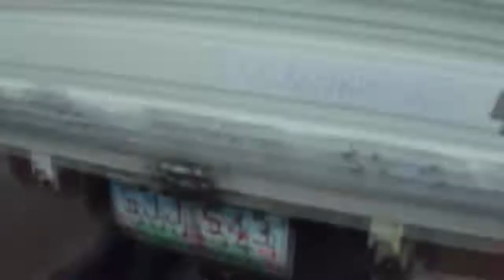BULKAN 3147 Soft Mass Casualty Incident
Soft MCI, for everyone to see... :-) If Anthony Productions were toe dit EMT videos, this would probably be how it would look like. :-)